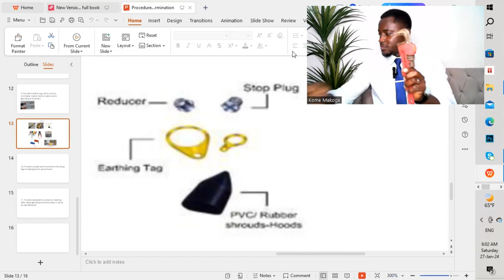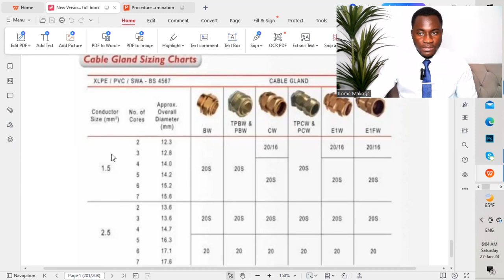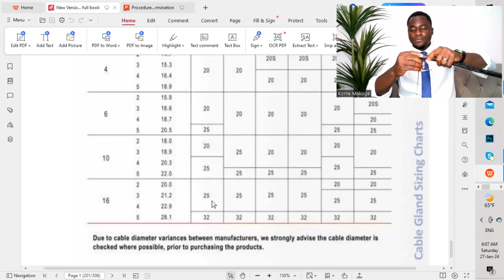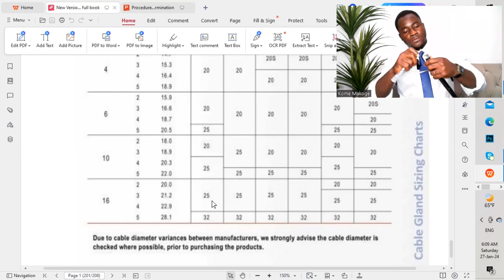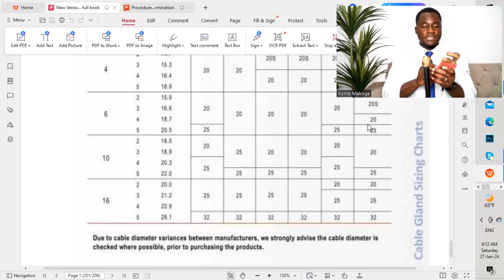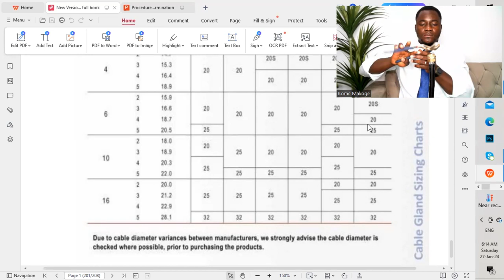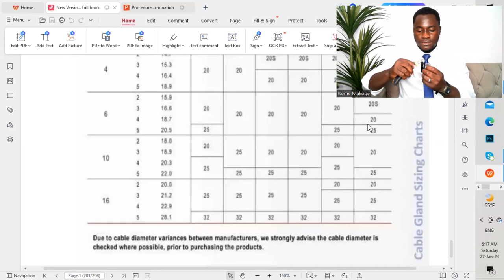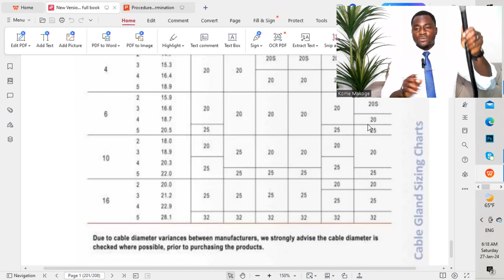Armoured Cable Glanding (Practical Exercise)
1. Different types of cable gland
2. Selection of suitable gland size for our size of cables
3. Tools required for cable glanding
4. Practical exercise